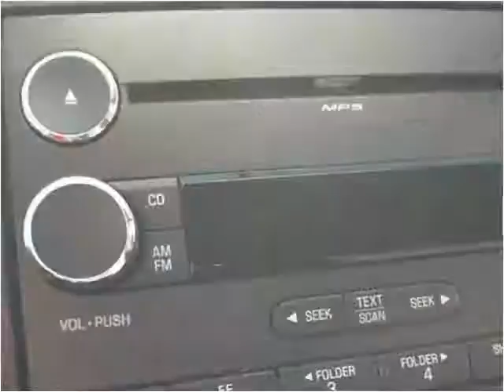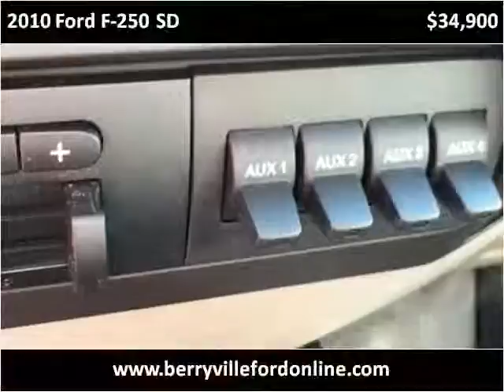2010 Ford F-250 SD Used Cars Berryville AR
This 2010 Ford F-250 SD is available from Berryville Ford.